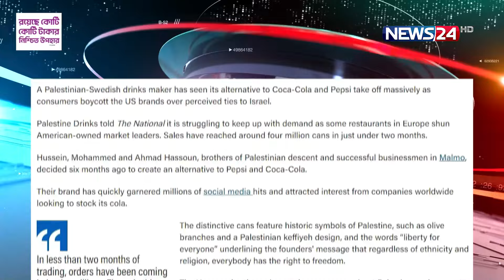বাজারে মনোযোগ কেড়েছে কোমল পানীয় ব্র্যান্ড প্যালেস্টাইন কোলা | News24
NEWS24 Team